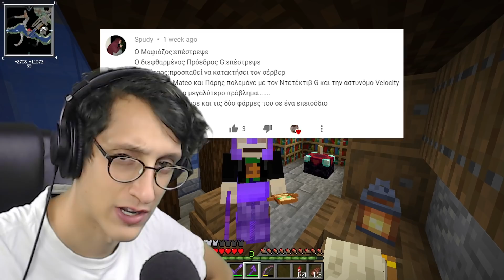Το ΠΑΝΘΑΗΛmobile ! | 404 Minecraft SMP #20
▬▬▬▬▬▬▬▬Οι 404▬▬▬▬▬▬▬▬

Τραγούδια που ακούστηκαν στο επεισόδιο
►Twirly Tops - The Green Orbs
►Go Get 'Em Tiger - The Whole Other

All Datapacks, Resource Pack and instructions on how to use them, are made by Xisumavoid, proud member of the HermitCraft Server.

▬▬▬▬▬▬▬▬PC Specs▬▬▬▬▬▬▬▬

Motherboard : MSI X470 Gaming Plus Max
CPU : AMD Ryzen 7 3700X 3.60GHZ
GPU : NVIDIA GeForce GTX 970 4GB
RAM : G.Skill RipjawsV 32GB DDR4-3200MHz
Δίσκοι : Samsung 970 Evo Plus 500GB & Seagate Barracuda 4TB
PSU : Corsair TX-M Series TX650M
Μικρόφωνο : Behringer Ultravoice XM1800S
Κάμερα : Logitech C920
Ακουστικά : Audio-Technica ATH-M20x